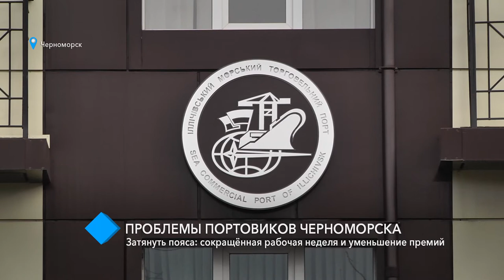Проблемы портовиков Черноморска: сокращённая рабочая неделя и уменьшение премий